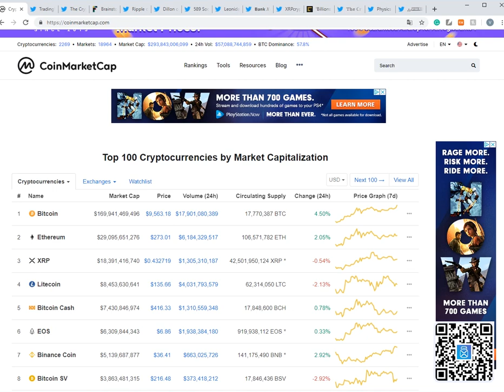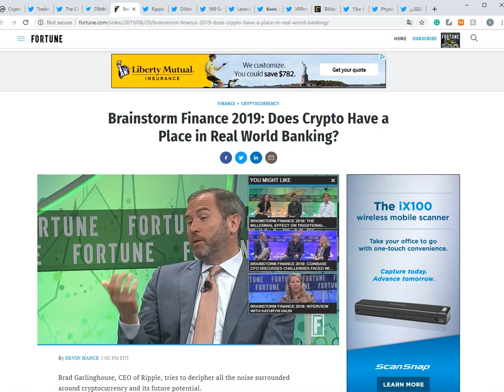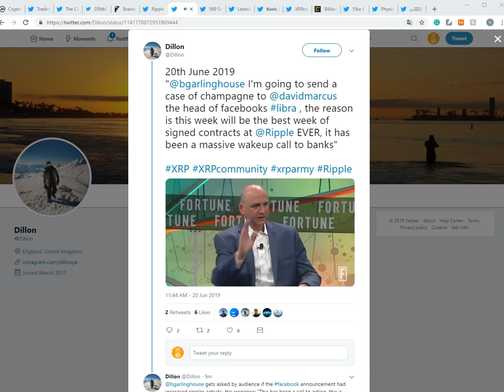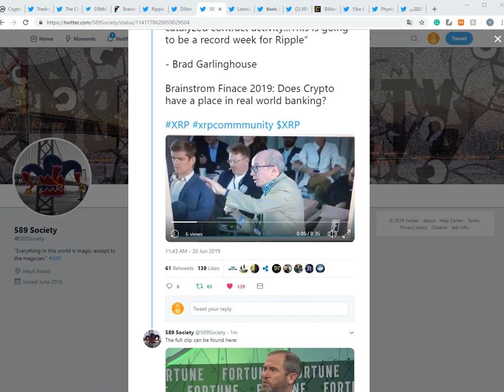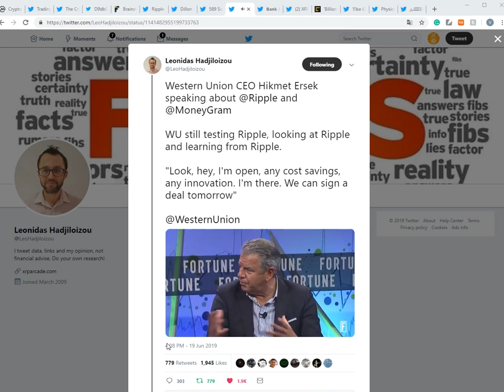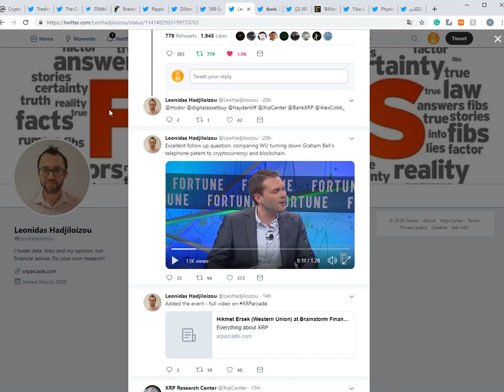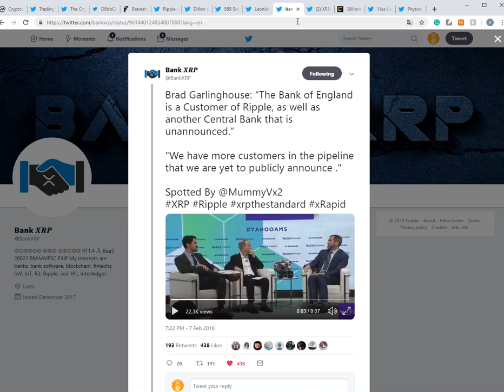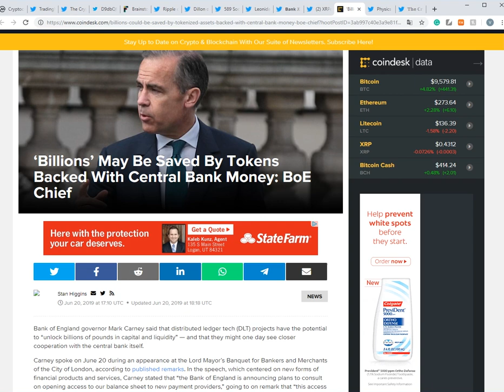리플XRP) "이번 주 리플사 기록적인 고객 숫자 유치!!!" - 엄청난 페북 효과, 웨스턴 유니온 CEO발언 "아직 리플사랑 테스트 중, 언제는 계약 할 수 있다!"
주소:  rEb8TK3gBgk5auZkwc6sHnwrGVJH8DuaLh

이더리움: 0x7842de83d904abf062449ef24a0af5abd955d2b5

비트코인: 1LcxLkR3XPz4FcVwc8Q5FGMDHwicyvyvsR

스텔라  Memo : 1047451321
    주소 : GAHK7EEG2WWHVKDNT4CEQFZGKF2LGDSW2IVM4S5DP42RBW3K6BTODB4A